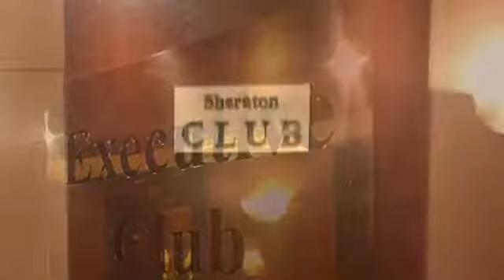高級ホテルのエグゼクティブラウンジをチラ見 シェラトン・クアラルンプール マレーシア Sheraton Kuala Lumpur Executive Lounge【世界のオアシス】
30秒～10分動画で世界旅行気分を味わってください！

ホテルのプールで遊びました♪（シェラトン・グランデ・オーシャンリゾート - Sheraton Grande Ocean Resort）
【最高級ホテルで流れるBGM】 ザ・グレートウォール・シェラトンホテルBGM 音楽 relax BGM -YouTube BGM
【シェラトン・グランデから見るディズニーの花火】ハピネス・オン・ハイ ディズニーリゾート3泊4日の旅☆2014【いおりくんTV】IORIKUN TV Disney fireworks JAPAN
Sheraton Grande Tokyo Bay Hotel シェラトン・グランデ・トーキョーベイ・ホテル
ルックJTBルアナラウンジ/シェラトン・ワイキキ・リゾート　ルックJTB【JTB公式 official】
動画で会社説明会（シェラトン・グランデ・トーキョーベイ・ホテル）
ビール飲み食べ放題！シェラトンワイキキ30階の絶景レストラン | ハワイ旅行2013 Hawaii
【ハワイ】シェラトンワイキキホテルのルームツアーだよウォシュレット付きだったよー  Sheraton Waikiki  room tour
マレーシアKLのパシフィック リージェンシー ホテル スイートのコスパが超ヤバい件
Four Seasons Resort Langkawi Malaysia ランカウイ島 フォーシーズンズホテル マレーシア
[マレーシア][ランカウイ島]ザ・ウェスティン・ランカウイ・リゾート＆スパ
レゴランドホテル(マレーシア)の海賊部屋《レゴランドジャパンは4/1オープン♪》
マレーシアからLIVE配信☆Way&#39;s社員旅行！ランカウイ島リゾートホテルからお届け！
【最高級ホテルで流れる BGM】ハイクラススリラックスBGM ロビーが出迎える優雅relax BGM -YouTube BGM
【超豪華ホテルで流れる リラックス BGM】アトランティス 最高級ホテル 音楽 relax BGM -YouTube BGM
1泊120万円？ホテル・リッツカールトンの超高級スイートルームに潜入してみた
1万人が感動した【最高級ホテルBGM】カフェラウンジに流れる高品質BGM
1万人が感動した【超最高級ホテルBGM】Cafeカフェラウンジに流れる最高品質BGM〜relax BGM -YouTube BGM 〜
【超高級ホテルで一人静かに聞くリラックスBGM】 疲労回復 不眠解消 ストレス解消 relax BGM -YouTube BGM